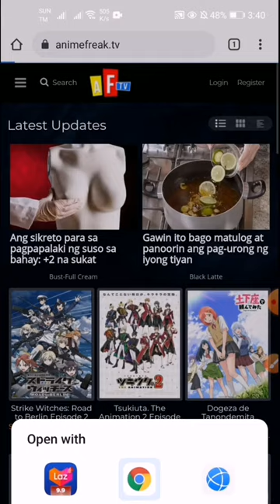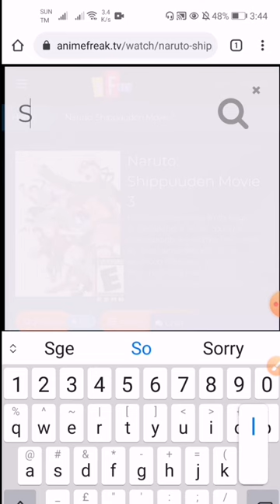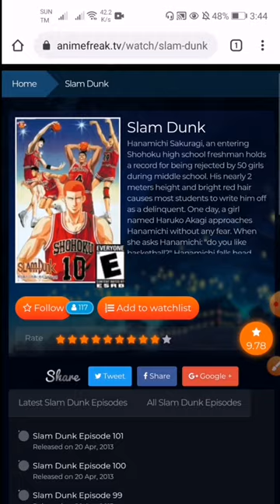Naruto and Boruto TV Series and Movie | Animefreak | Jay Garcia TV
How to watch the Complete Naruto series in Chronological order including Episodes, Movies, and OVA's. This is the best sequence to watch the Naruto series to the best of our knowledge. This includes Naruto, Naruto Shippuden, and Boruto. Watch the complete Naruto series and support the site by buying the box set: Naruto Box Set 1, Box Set 2, Box Set 3

Naruto:

1. Episodes 1-5
2. Find the Four-Leaf Red Clover! OVA
3. Episodes 6-19
4. Naruto: The Cross Roads. OVA
5. Episodes 20-101
6. Mission: Protect the Waterfall Village! OVA
7. Naruto the Movie: Ninja Clash in the Land of Snow
8. Episodes 102-160
9. Naruto the Movie: The Legend of the Stone of Gelel
10. Episodes 161-196
11. Naruto the Movie: Guardians of the Crescent Moon Kingdom
12. Episodes 197-220

Naruto Shippuden:

13. Episodes 1-32
14. Naruto Shippuden the Movie
15. Episodes 32-71
16. Naruto Shippuden the Movie: Bonds
17. Episodes 72-126
18. Naruto Shippuden the Movie: The Will of Fire
19. Episodes 127-143
20. Naruto Shippuden the Movie: The Lost Tower
21. Naruto Shippuden 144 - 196
22. Naruto the Movie: Blood Prison
23. Episodes 197-219
24. Chunin Exam on Fire! Naruto vs. Konohamaru! OVA
25. Naruto Shippude episode 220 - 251
26. Road to Ninja: Naruto the Movie
27. Episodes 252-483
28. Read Kakashi Hiden: Lightning in the Icy Sky
29. Episodes 489-493
30. The Last: Naruto the Movie
31. Read Sakura Hiden: Thoughts of Love, Riding Upon a Spring Breeze
32. Episodes 494-500
33. Read Gaara Hiden: A Sandstorm Mirage
34. Read Akatsuki Hiden: Evil Flowers in Full Bloom
35. Episodes 484-488
36. The Day Naruto Became Hokage OVA

37. Episodes 1-51
38. Boruto: Naruto the Movie
39. Episodes 52-169 (latest)